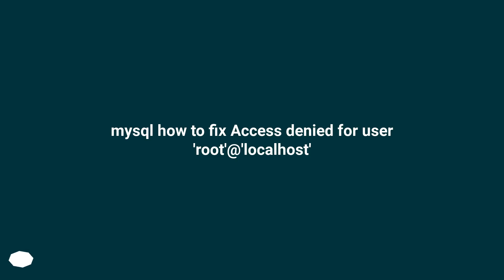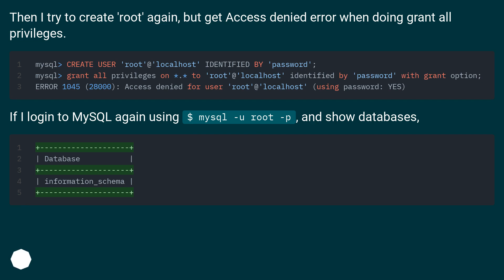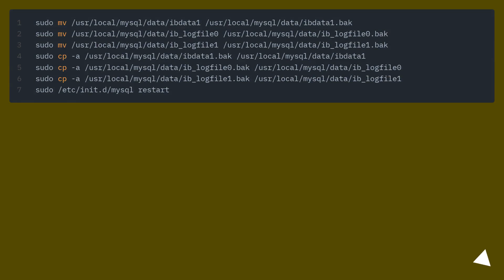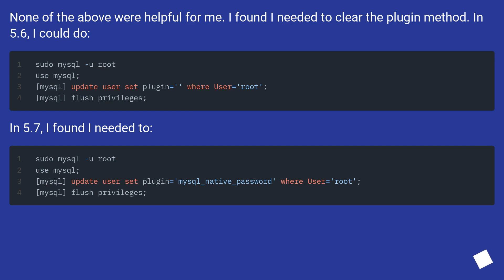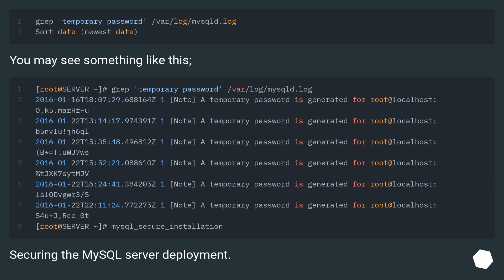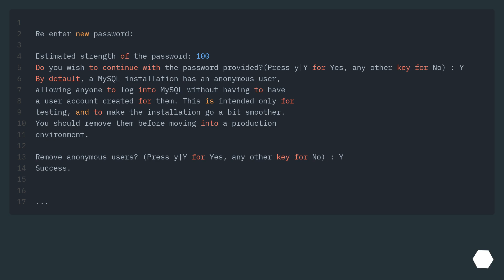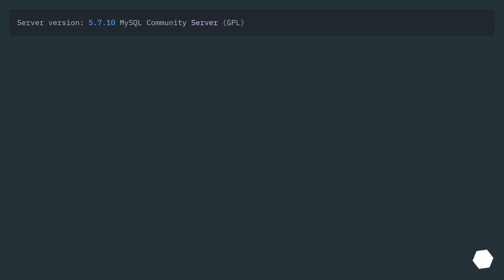mysql how to fix Access denied for user 'root'@'localhost'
Track title: Unforgiving Himalayas Looping

Chapters
00:00 Question
01:45 Accepted answer (Score 152)
02:56 Answer 2 (Score 90)
03:46 Answer 3 (Score 9)
04:29 Answer 4 (Score 7)
06:19 Thank you